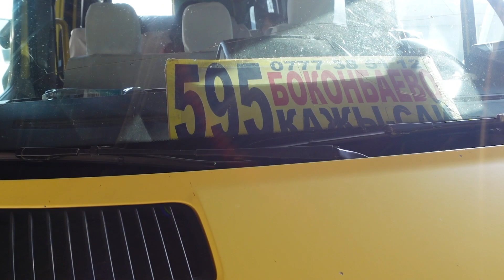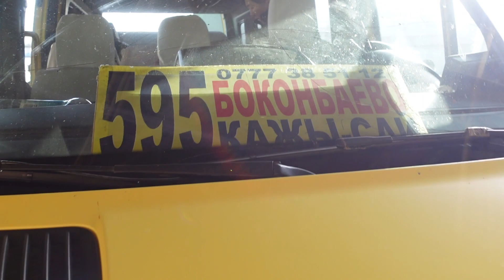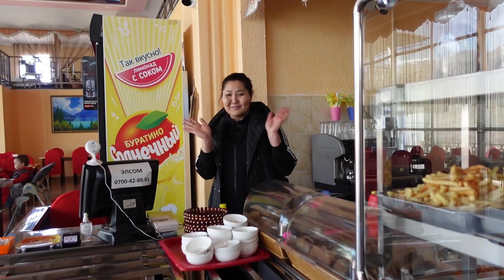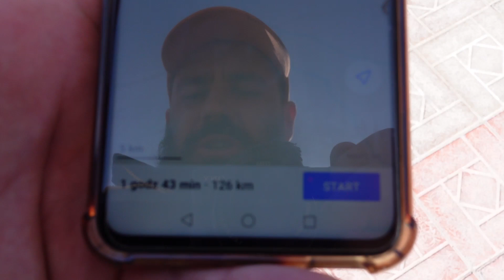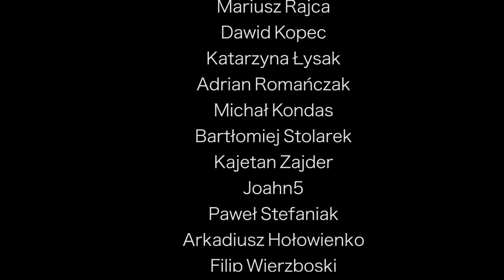JAK WYGLĄDA NOCLEG W KIRGIJSKIEJ JURCIE? NAJWIĘKSZE JEZIORO KRAJU 🇰🇬